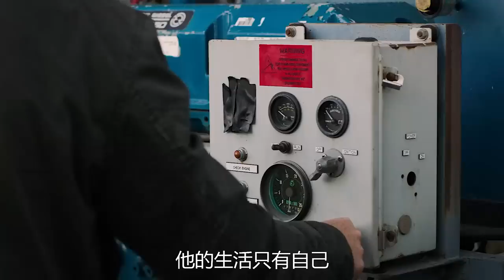【小雅】末日中最感人的一对恋人，这集改编我给满分！末日丧尸美剧《最后生还者》03